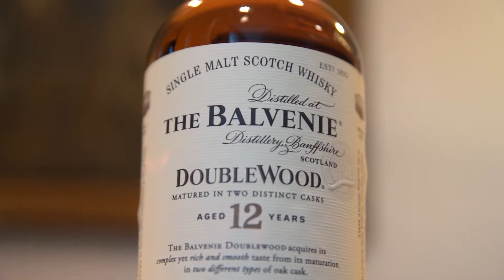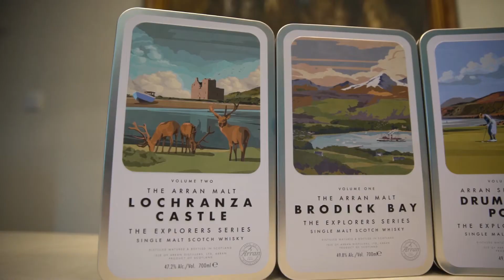ĐẦU TƯ WHISKY THẾ NÀO CHO LÃI ?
Đầu tư Whisky cũng giống như việc đầu tư BĐS, Chứng khoáng, Crypto, Đồng Hồ, Xe cổ,... bằng việc giao dịch mua đi bán lại. Nhưng làm thế nào để đầu tư Whisky một cách có lãi và hiệu quả và đầu tư Whisky thì có điểm gì hơn và không hơn so với các kênh đầu tư khác ? Cùng Dangtau Whisky tìm hiểu nhé